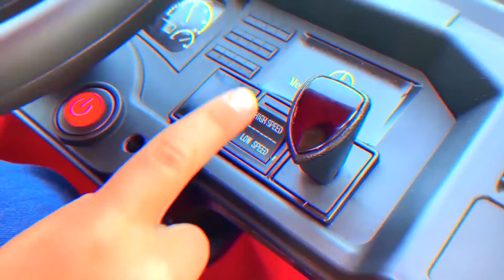Сеня Играет в Службу Доставки. Сборник лучших серий